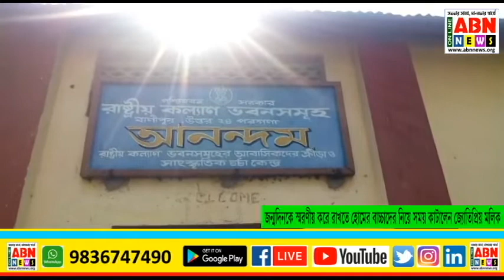জন্মদিনকে স্মরণীয় করে রাখতে হোমের বাচ্চাদের নিয়ে সময় কাটালেন জ্যোতিপ্রিয় মল্লিক